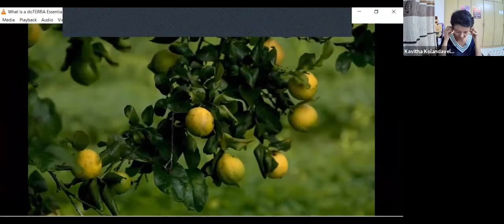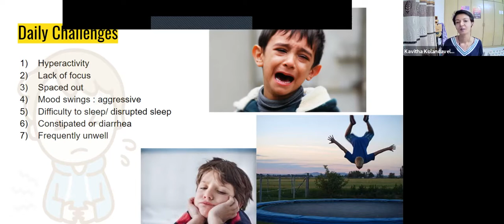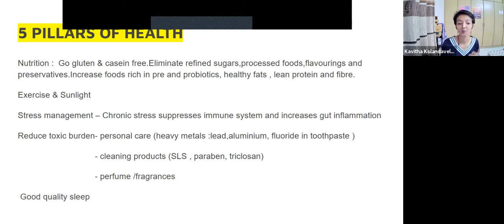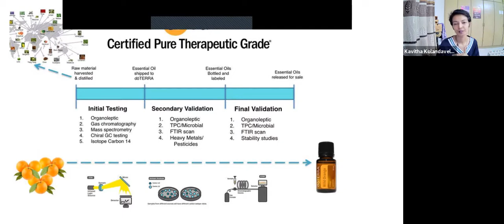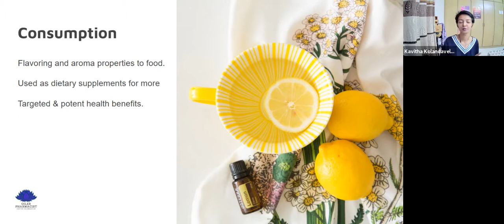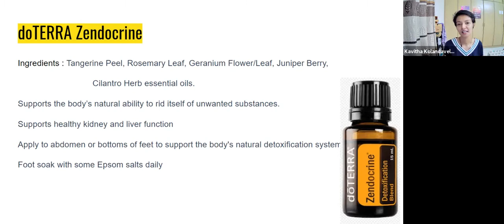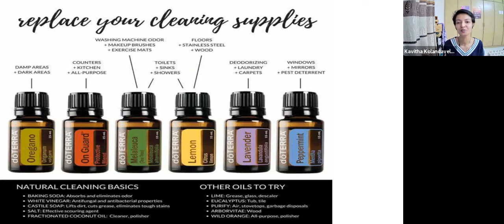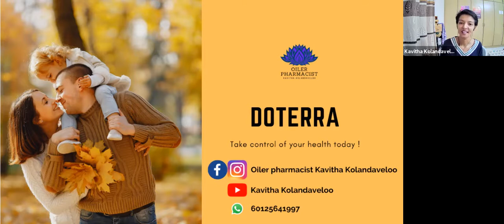Supporting Autism with doTERRA by Kavitha Kolandaveloo, Pharmacist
There are potential benefits for doTERRA essential oils to support children and adults dealing with Autism and ADHD , in combination with nutrition.